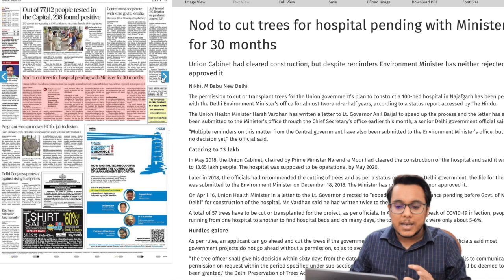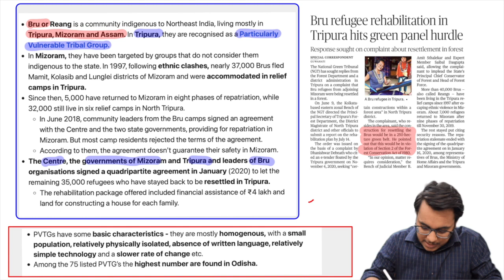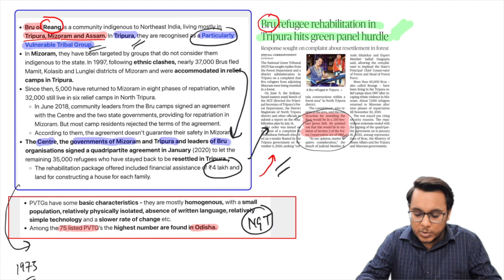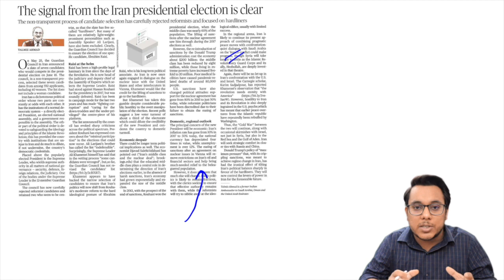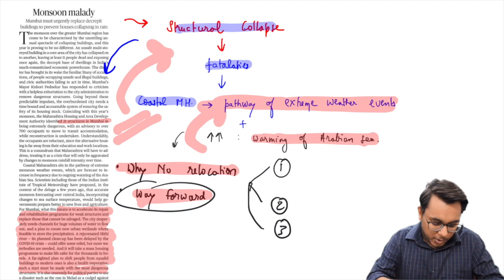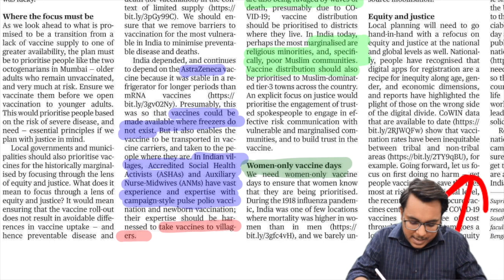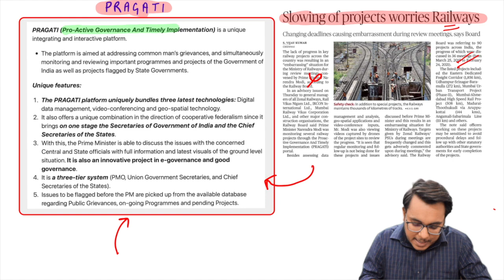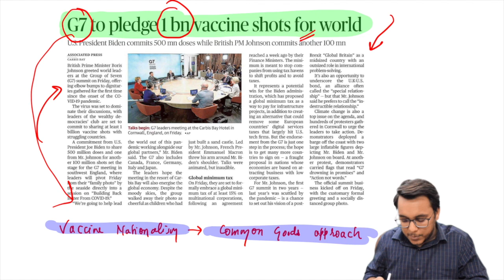The Hindu Analysis 12th June 2021 by Sahil Sir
This video provides a comprehensive analysis of all relevant news articles from "The Hindu" newspaper of 12th June 2021, Analysis will help in making your answers more concrete, Highly relevant for UPSC/CSE IAS and other competitive exams.

Along with the analysis, we also provide Daily Infographics + notes daily newspaper analysis, which will aid in the revision of the topics, and can be accessed from our Telegram Channel group.

Important articles covered today
1. Newspaper Overview 0:04
2. GS Fodder 2:50
3. Rehabilitation of Bru refugee 4:03
4. Online module to map drop out kids 8:07
5. Iran Presidential election 11:29
6. Monsson malady 16:42
7. Refocused vaccination campaigns 20:23
8. Pragati platform 25:21
9. SC asks how food will reach without ration cards 28:29
10. G7 to pledge 1bn vaccine shots for world 30:19

upsc
ias
12th june current affairs
bank
ssc